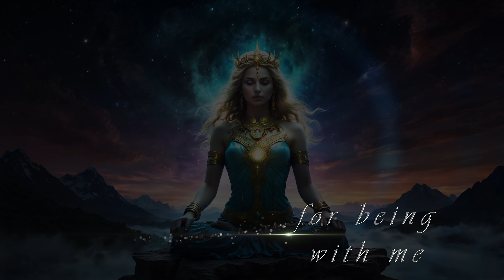Breath of Miracles | 1111Hz + 963Hz + 888Hz + 432Hz | Manifestation Resonance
🌟 Breathe in the Miraculous Frequencies: Welcome to the Arch of Mind, where the cosmic symphony awaits. In this transformative video, we invite you to immerse yourself in the harmonious blend of sacred sound frequencies—1111Hz, 963Hz, 888Hz, and 432Hz. Each frequency carries a unique resonance, igniting your manifestation journey. 🌌

🌠 1111Hz: The Gateway to Divine Manifestation: Stand at the cosmic crossroads—a portal to infinite possibilities. 1111Hz aligns with the angelic realm, inviting miracles and synchronicities into your life. As you listen, envision your deepest desires materializing effortlessly. Trust that the universe conspires in your favor. 💫

👁️ 963Hz: The Frequency of Gods and Spiritual Awakening: Known as the “pure miracle tone,” 963Hz resonates with the pineal gland—the seat of higher consciousness. It activates spiritual insight, intuition, and connection to the divine. Allow this frequency to awaken your inner wisdom, guiding you toward enlightenment and profound transformation. 🌿

💚 888Hz: The Harmonious Flow of Abundance: Symbolizing abundance and prosperity, 888Hz aligns with the heart chakra. As you immerse yourself in this frequency, feel the flow of blessings entering your life. Trust that you are a conscious creator, co-designing your reality with the universe. 🌎

🌀 432Hz: The Cosmic Heartbeat: Resonate with the Earth itself, attune to nature, and find inner harmony. This frequency invites you to connect with the universal rhythm and ground your energy. 🌏

🙌 Manifestation Resonance: Embrace these frequencies as tools for intentional living. Set your intentions, visualize your dreams, and let the resonance of 1111Hz, 963Hz, 888Hz, and 432Hz amplify your manifestations. Whether you seek love, healing, or abundance, remember that you are an integral part of the cosmic dance. 🎶✨

Let your breath carry the frequencies of miracles and manifestation. 🙏✨

🌟 Arch of Mind: Nourishing your soul, one frequency at a time. 🌌🎧

Feel the vibrations, breathe in the magic, and let your spirit soar. 🌟✨

Can we become 10,000 gathered in one place?

With your membership,  you get early access to new videos and content only available to members.

Sending love and blessings to you all.

More to love.
© All Music is composed by Arch of Mind